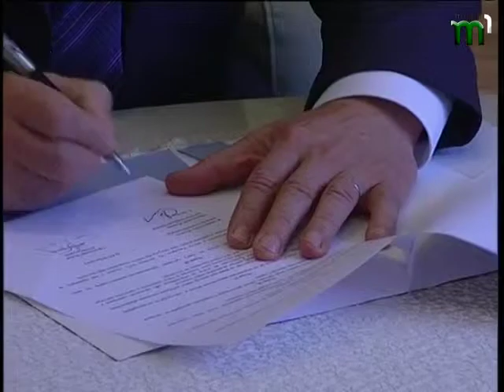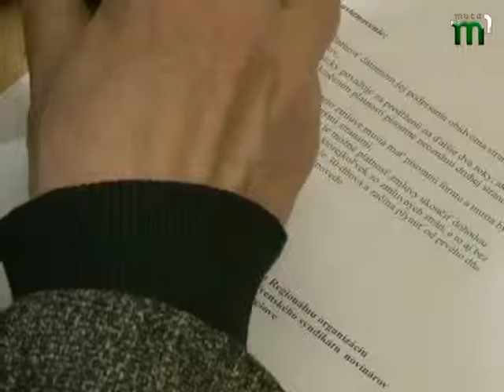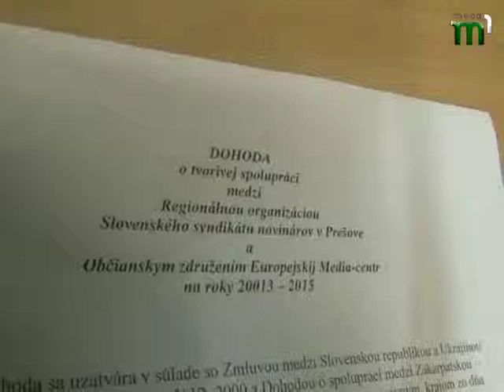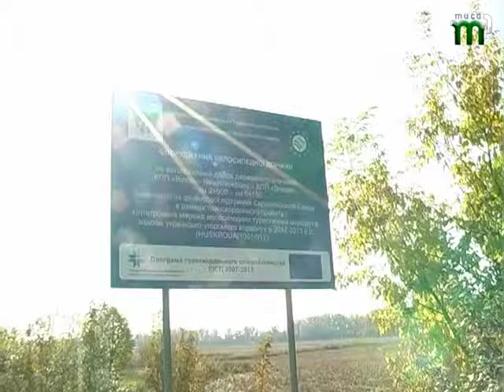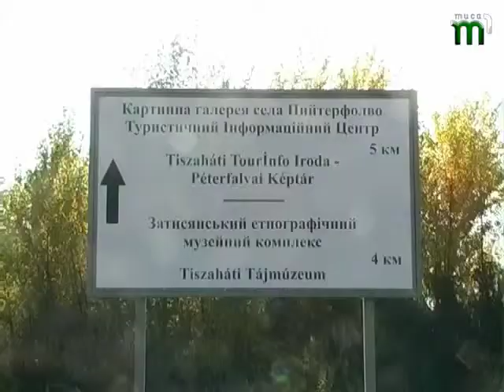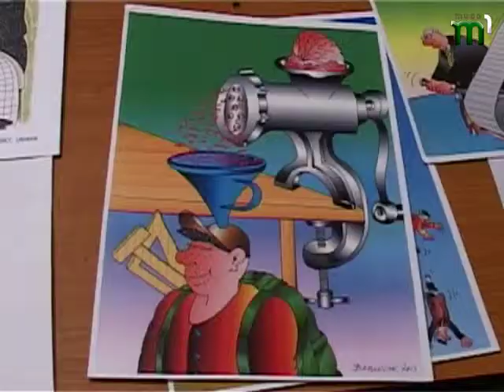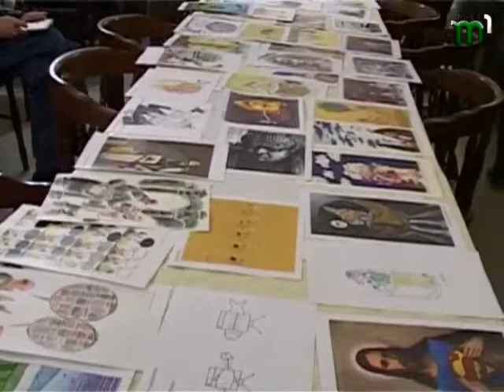Євровектор 2 11